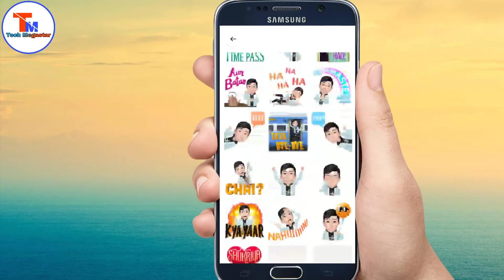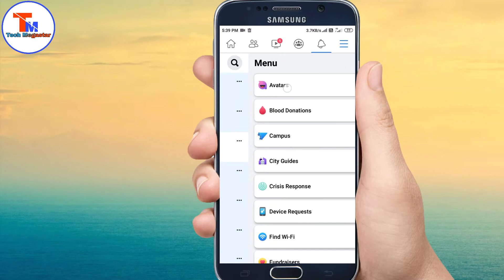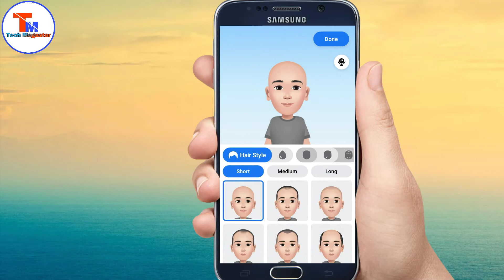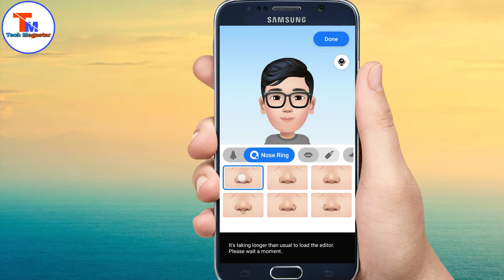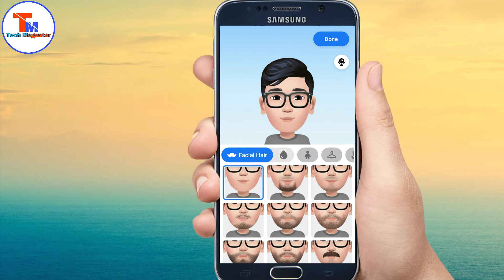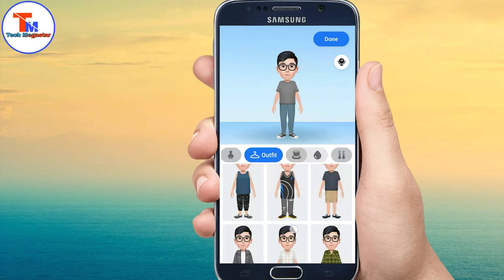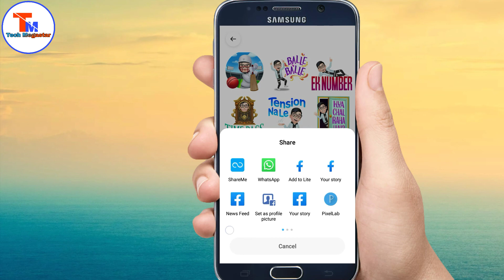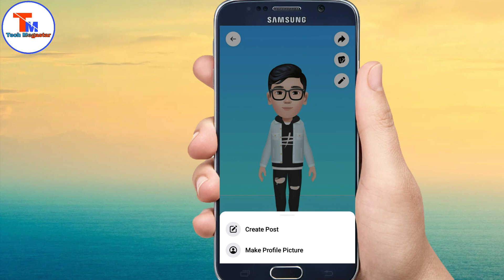Facebook par Apna Avatars Kaise Banaye ? How to Create Facebook Avatars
ABOUT VIDEO :-

helo guys,In this video I have told you how You can create avatars on your Facebook .

NOTE: -

ALL THE IMAGES/PICTURES SHOWN IN THE VIDEO BELONGS TO THE RESPECTED OWNERS  NOT ME... I AM NOT THE OWNER OF ANY PICTURES SHOWED IN THE VIDEO